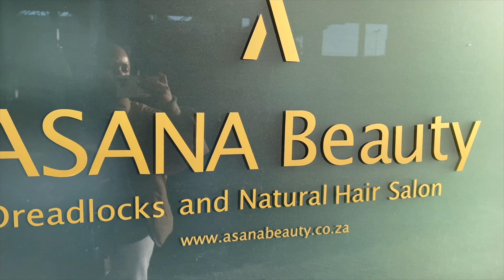MAINTENANCE VLOG | SOUTH AFRICAN YOUTUBER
Hey Lovelies

This video is a Maintenance Vlog.  I hope you enjoy it!

Intro & Outro Song: Lovely - Chaz X

Xoxo
Poppy Makhele